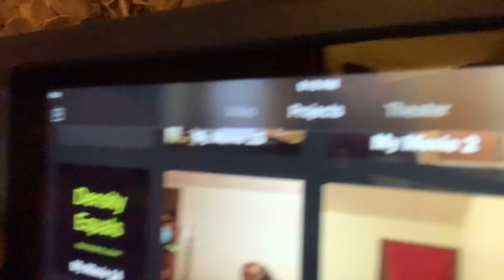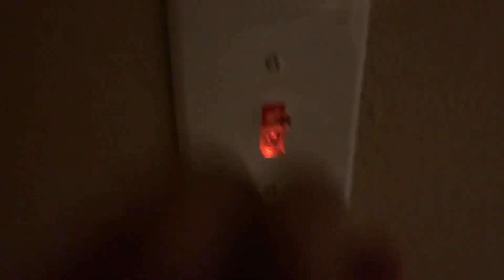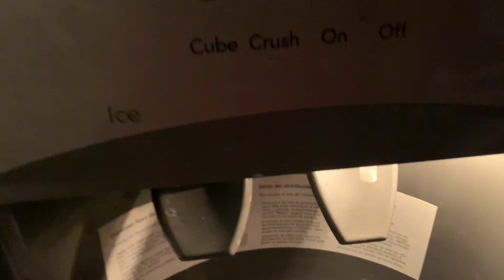Vlog/house tour #1 | datvlog